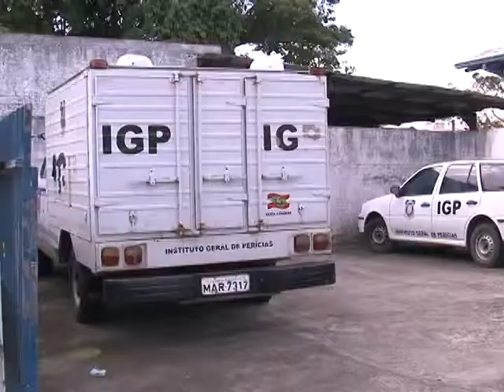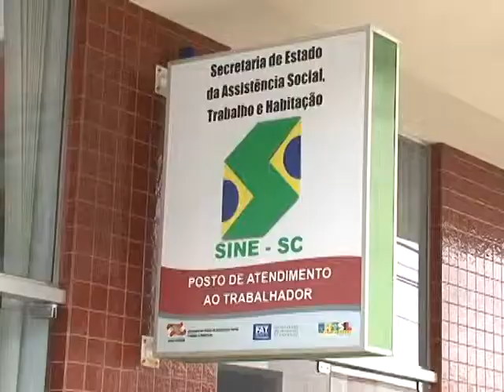NOVO PROJETO IGP E SINE.